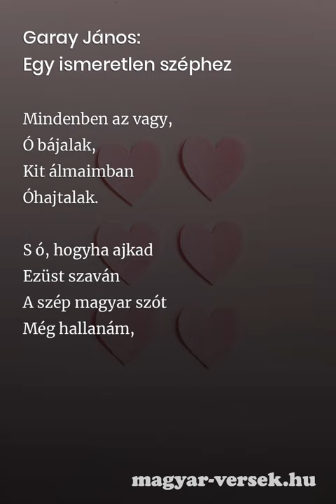Garay János: Egy ismeretlen széphez [Vers]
Garay János: Egy ismeretlen széphez. A magyar költő, Garay János verse. Költészet, szép magyar versek. Gyere, olvasd el te is